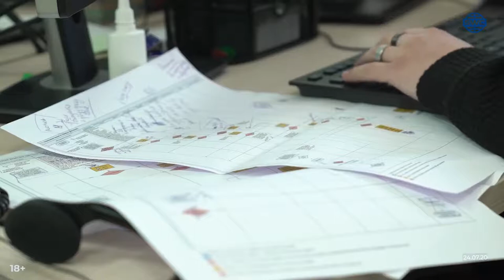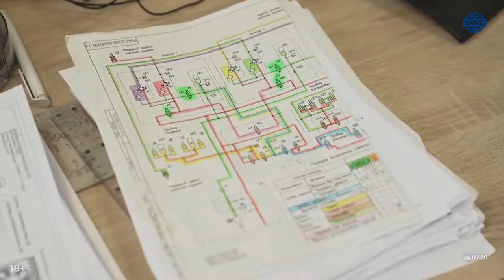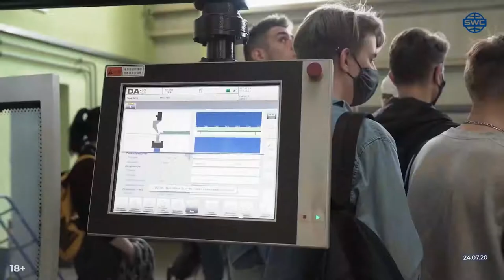#210 SkyWay на конкурсе «1С» Студенты на производстве Обзор жёсткой трассы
0:00 Анонс #210 выпуска видеодайджеста новостей от Sky World Community
0:45 ЗАО «Струнные технологии» на конкурсе «1С»
1:41 Делегация студентов на производстве
2:37 Обзор жёсткой трассы

Зачем инвестировать в SkyWay:

☞ пожизненные дивиденды!
☞ интеллектуальная собственность!